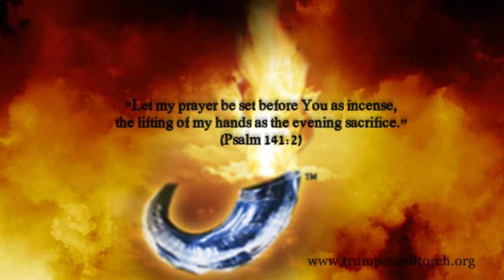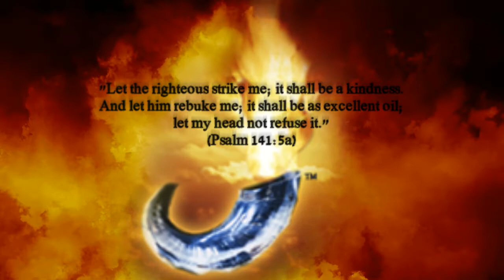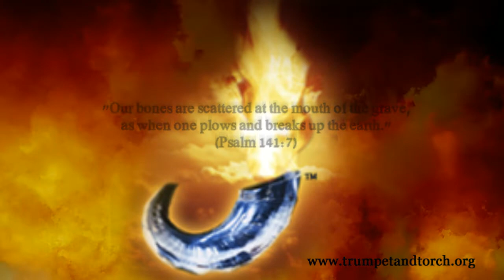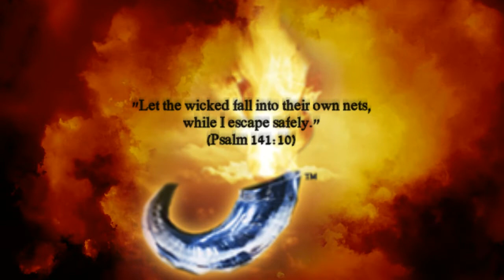ANOINTING Prayer Day 287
"Let my prayer be set before You as incense, the lifting up of my hands as the evening sacrifice"  (Psalm 141:2).  A prayer for deliverance from the wicked, and for the Lord's favor and wisdom.